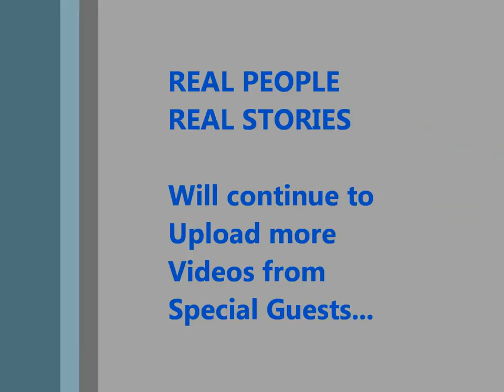RUAH-Nation - CityPark to BraveHeart - (Vlog#42)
Just a normal day hanging out with some Homeless friends today, but neither Wanda, Stevey, or Jamie or big Donny wanted to record any video, But we sure hung out and talked along time together over some goodies I baked and lunch I prepared.

Administrator/Executive Producer:
Debra Rose

Frederick